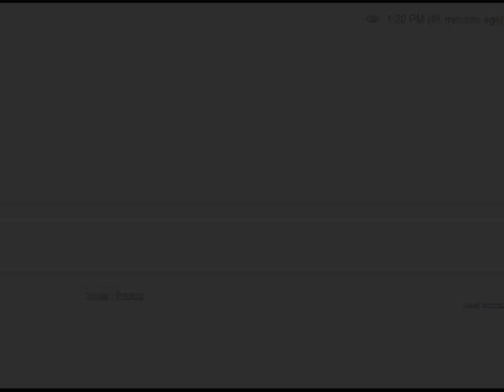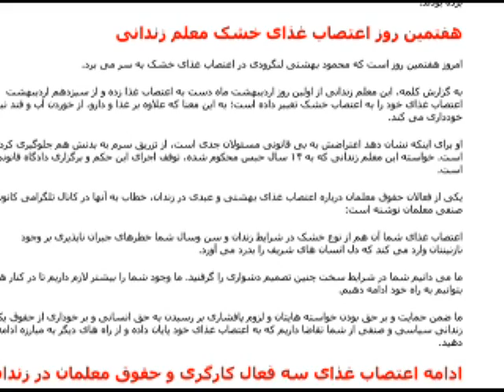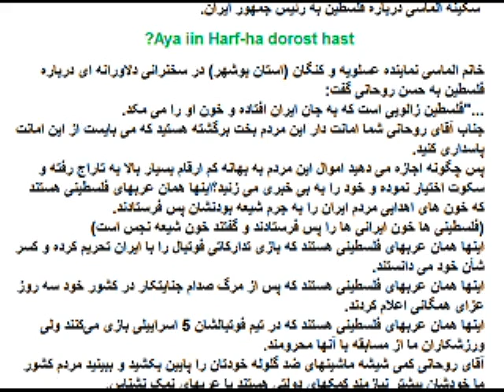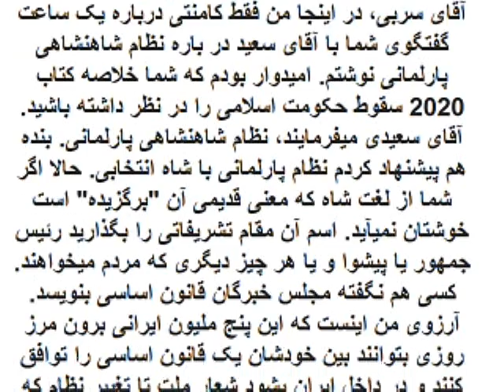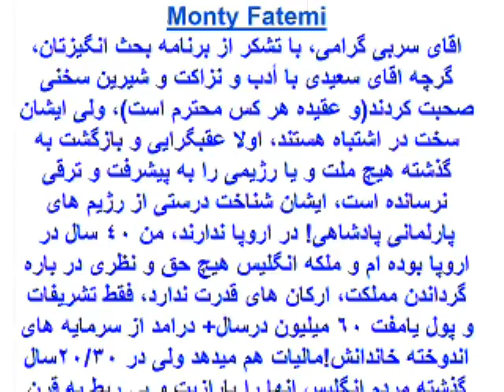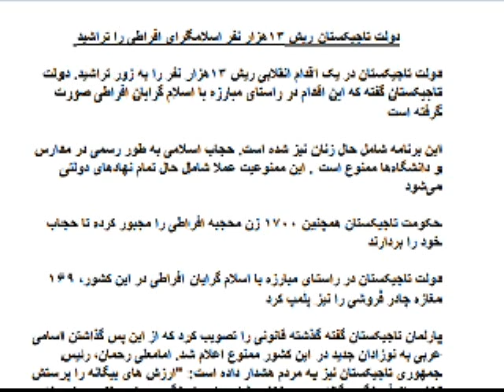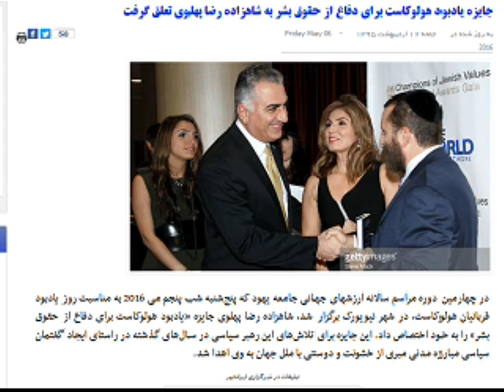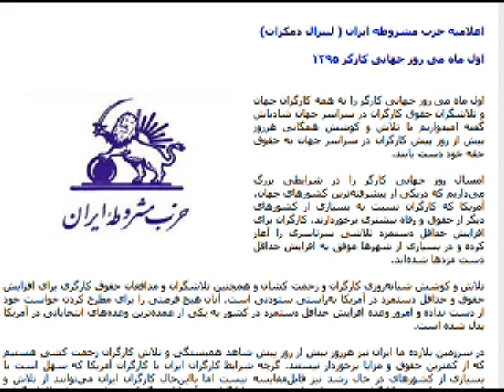Sorbi 2016-05-09 * Persian TV * Mardom TV usa * ​سربی با مردم ​